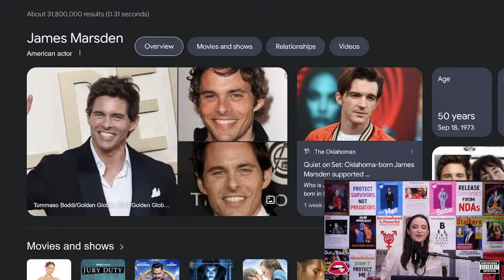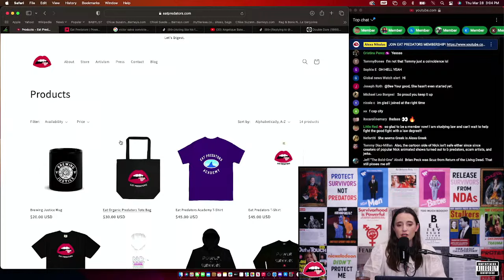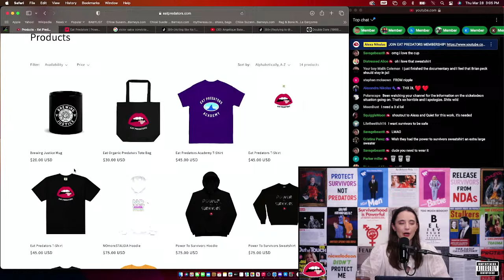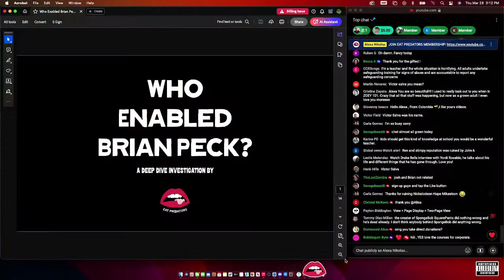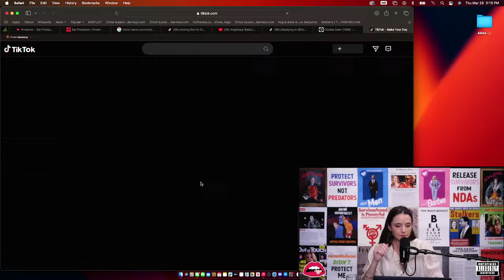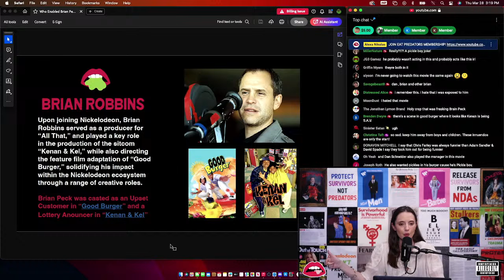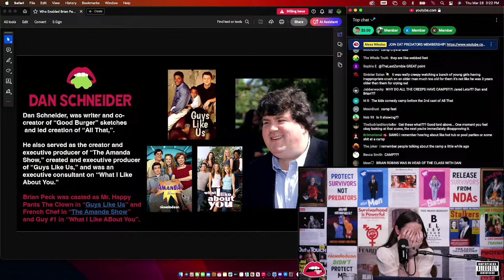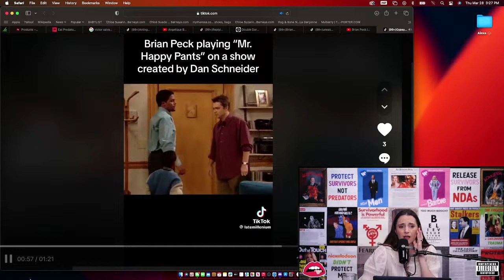Who Enabled BRIAN PECK? GUYS LIKE US!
0:00-2:30 Eat Predators!
2:30-7:32 Holding ALL Institutions Accountable For Cover Up
7:32-13:11 Alexa’s Story As a Survivor
13:11-18:30 Putting Pressure on Enablers
18:30-20:17 Members Only Movie Night ‘Open Secret’
20:17-26:48 Institutions Perpetuate Predatory Behavior
26:48-30:38 How to Support Eat Predators
30:38-37:07 Who Enabled Brian Peck?
37:07-41:55 Exposing Albie Hecht
41:55-47:15 Exposing Biran Robbins
47:15-1:01:01 Exposing Dan Schnieder
1:01:01-1:03:57 Exposing ‘The Willies’ Executive Producers
1:03:57-1:09:00 Exposing Brad Southwick
1:09:00-1:14:23 Exposing Gary DepEWWW
1:14:23-1:17:52 Exposing Rich Correll
1:17:52-1:21:52 Exposing Bryan Singer
1:21:52-1:24:04 Exposing Tom DeSanto
1:24:04-1:26:10 Exposing Ryan Little
1:26:10-1:33:43 Other Films That Employed Brian Peck After Conviction
1:33:43-1:37:48 Empowering Community and Accountability
1:33:48-1:40:27 A Conversation About Clowns
1:40:27-1:41:30 Jennette McCurdy’s Book
1:41:30-1:45:54 Let Amanda Bynes Be Herself
1:45:54-1:47:35 Outro

Co-Produced by QuietLi0n

Live-Stream Technical Direction by QuietLi0n